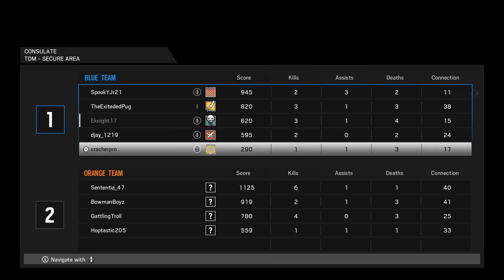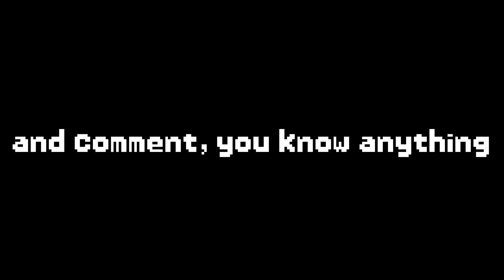Smited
Tachunka smites us.

Featuring: cracherpro, EKnight17, spookyjr